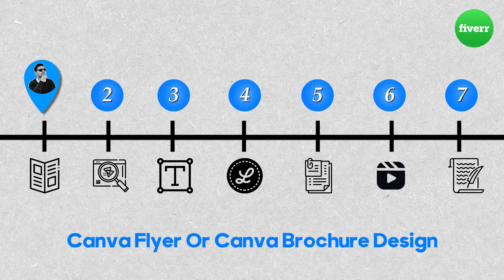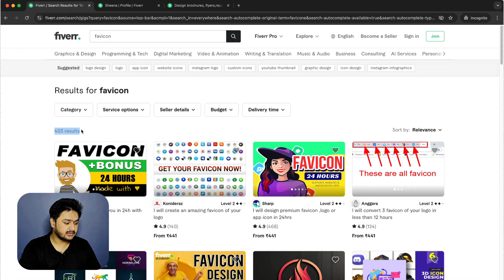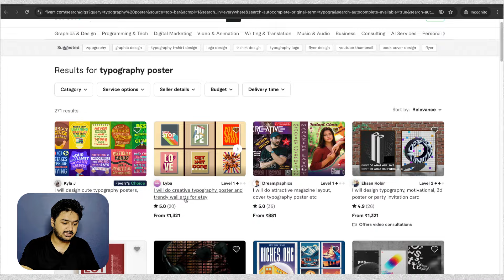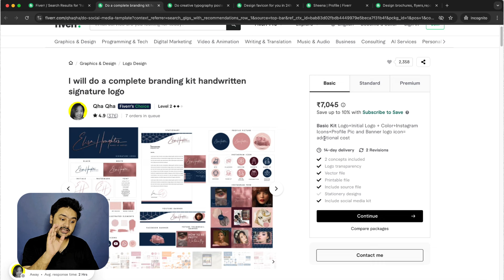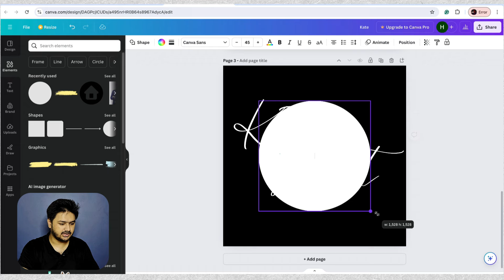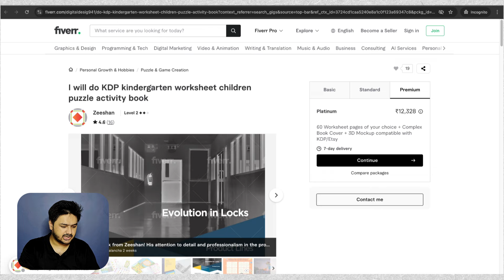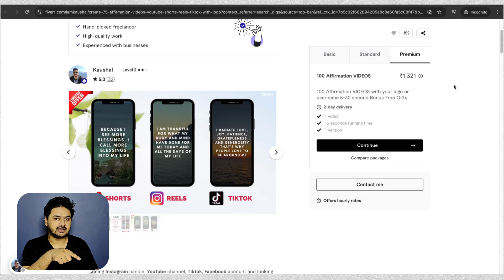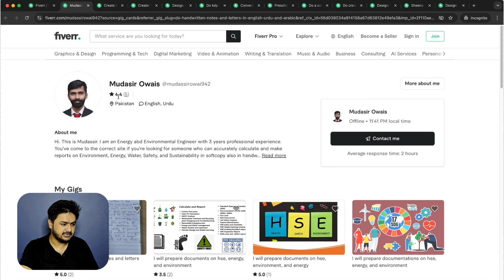7 Low Competition Gigs On Fiverr 2025 | High Demand & Low Competition Fiverr Gigs ( Easy to Do )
7 Low Competition Gigs On Fiverr 2025 | High Demand & Low Competition Fiverr Gigs ( Easy to Do )

Looking to start earning on Fiverr with minimal effort? In this video, I'll reveal 7 Fiverr gigs that are in high demand but have low competition, making it easier for you to stand out and succeed.

No special skills are needed, so whether you're a complete beginner or just looking for an easy side hustle, these gigs are perfect for you. Don't miss out on these lucrative opportunities!

Mic I use 👉🏼
Laptop I use 👉🏼
Phone I use 👉🏼
Light I use 👉🏼